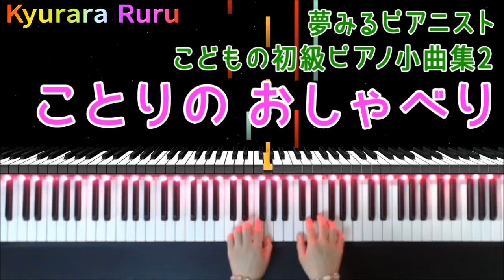夢みるピアニスト こどもの初級ピアノ小曲集 ２『 ことりの おしゃべり 』+ 予備練習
🎹 夢みるピアニスト こどもの初級ピアノ小曲集 2　田丸信明 編
　『 ことりのおしゃべり 』
     42ページ

作曲者 : 田丸信明

+｡｡.｡･.｡*ﾟ+｡｡.｡･.｡*ﾟ+｡｡.｡･.｡*ﾟ+｡｡.｡･.｡*ﾟ+｡｡.｡･.｡*ﾟ+